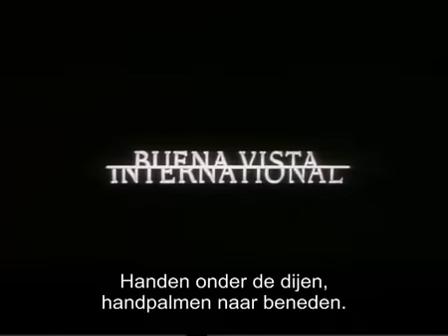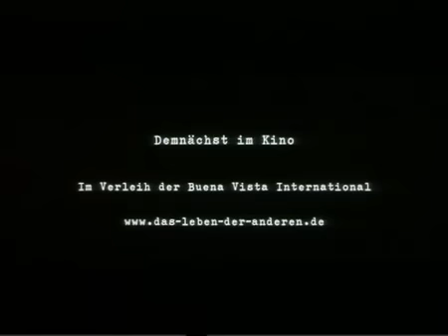Das Leben der Anderen - Nederlandse Trailer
Oost Berlijn, 1984. Glasnost is nog heel ver weg, de bevolking wordt onderdrukt door de Oost-Duitse geheime politie (Stasi). De Stasi wordt alom gezien als een van de meest effectieve inlichtingendiensten ter wereld. Het doel van de Stasi: alles te weten komen. De succesvolle toneelschrijver Georg Dreyman (Sebastian Koch) en zijn geliefde, de actrice Christa-Maria Sieland (Martina Gedeck), zijn sterren in de DDR. Maar hun acties en vooral gedachten zijn niet altijd in lijn met de ideologie van de socialistische heilstaat. De minister van Cultuur is érg geïnteresseerd in Christa-Maria en geeft Stasi-agent Wiesler (Ulrich Mühe), alias HGW XX/7, opdracht de twee af te luisteren. Boven hun appartement, op zolder, luistert hij dag en nacht hun leven af. Maar hoe meer hij in hun leven wordt gezogen, des te meer moeite heeft hij zijn loyaliteit aan de staat te behouden.